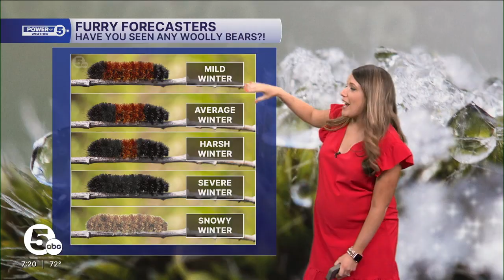Can woolly bears predict winter?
The fuzzy forecast in Northeast Ohio.